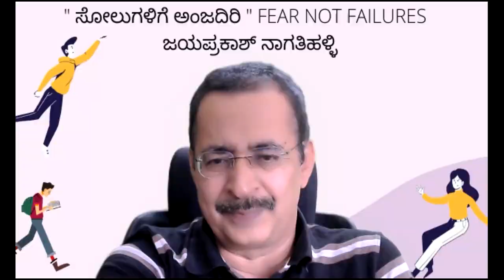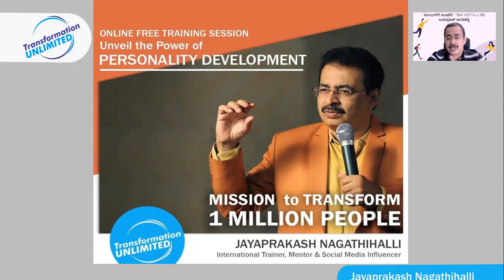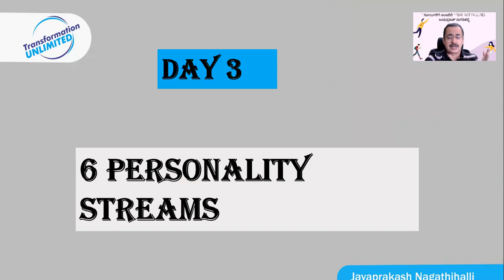Fear Not Failures